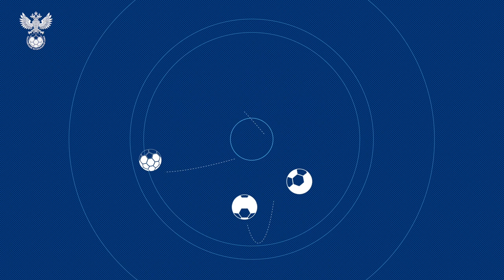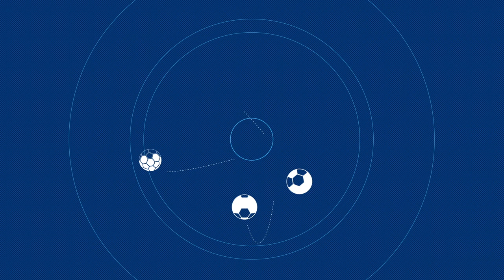Молодёжка. Сборы. День 1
Молодёжная сборная России начала подготовку к чемпионату Европы в Венгрии и Словении. Команда провела первую тренировку на базе в Новогорске.